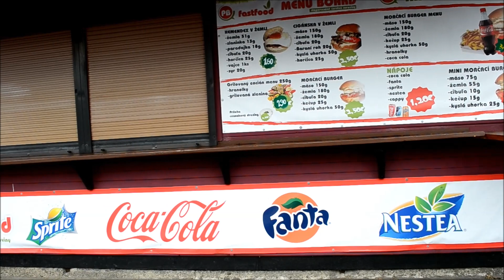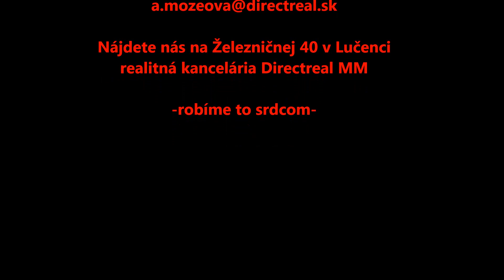rýchle občerstvenie v meste Lučenec priamo na autobusovo železničnej stanici